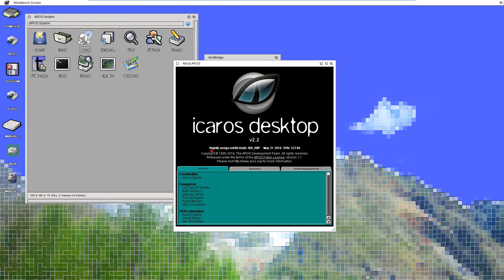Running AmiBridge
This is how to run AmiBridge after installation of Icaros Desktop, from AmiStrart in full bar mode.